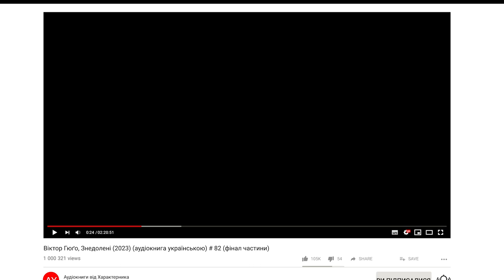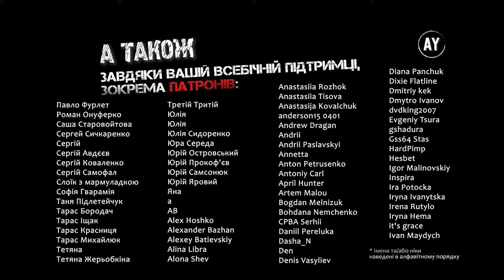Віктор Гюґо, Знедолені (2022) (аудіокнига українською) # 82 (фінал частини)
Наперед дякую!⚠️

КНИГА 13. МАРІУСА ОПОВИВАЄ МОРОК
00:00:00 = Розділ 1. ВІД ВУЛИЦІ ПЛЮМЕ ДО КВАРТАЛУ СЕН-ДЕНІ
00:08:50 = Розділ 2. ПАРИЖ З СОВИНОГО ЛЬОТУ
00:16:36 = Розділ 3. НА КРАЮ БЕЗОДНІ

КНИГА 14. ВЕЛИЧ ВІДЧАЮ
00:33:45 = Розділ 1. ПРАПОР. АКТ ПЕРШИЙ
00:41:14 = Розділ 2. ПРАПОР. АКТ ДРУГИЙ
00:49:12 = Розділ 3. ГАВРОШ ЗРОБИВ БИ КРАЩЕ, ВЗЯВШИ КАРАБІН АНЖОЛЬРАСА
00:52:14 = Розділ 4. БАРИЛО З ПОРОХОМ
00:59:04 = Розділ 5. ЗАКІНЧЕННЯ ВІРШІВ ЖАНА ПРУВЕРА
01:04:36 = Розділ 6. ТЯЖКА СМЕРТЬ ПІСЛЯ ТЯЖКОГО ЖИТТЯ
01:16:15 = Розділ 7. ГАВРОШ ДУЖЕ ПРАВИЛЬНО ВИРАХОВУЄ ВІДСТАНЬ

КНИГА 15. ВУЛИЦЯ ОЗБРОЄНОЇ ЛЮДИНИ
01:26:34 = Розділ 1. БЮВАР БАЛАКУН
01:51:49 = Розділ 2. ГАМЕН – ВОРОГ СВІТЛА
02:02:26 = Розділ 3. ПОКИ КОЗЕТА І ТУСЕН СПЛЯТЬ
02:07:16 = Розділ 4. ГАВРОШ СТАРАЄТЬСЯ НАД МІРУ